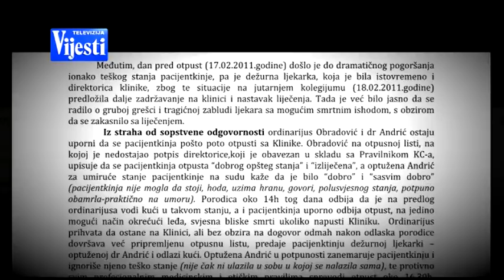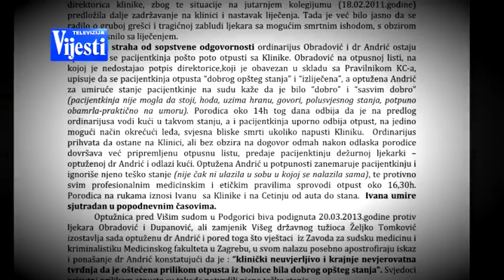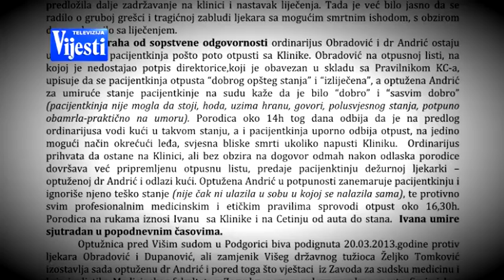OPTUZNICA ANDRIC TV VIJESTI 04.05.2016.